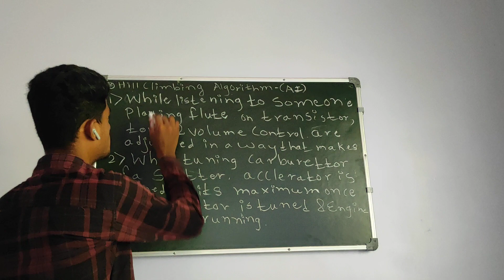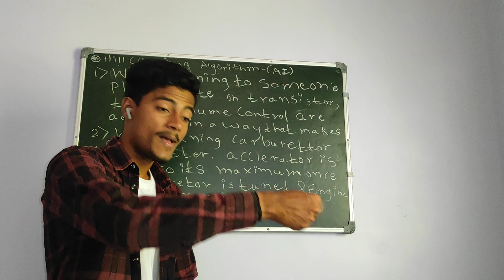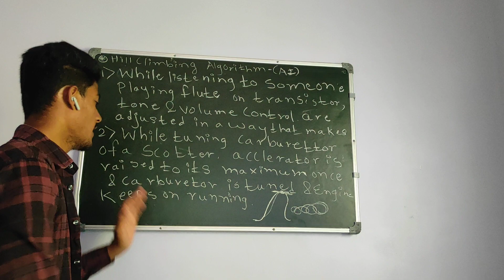Real life examples of Hill Climbing Algorithm